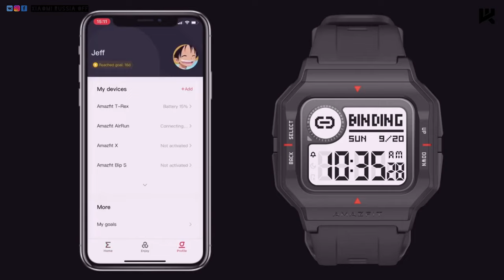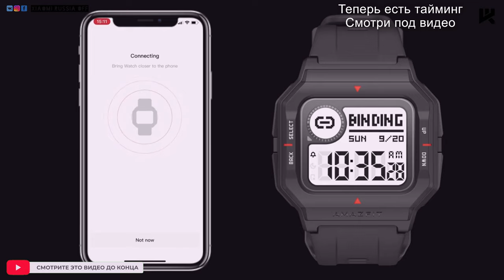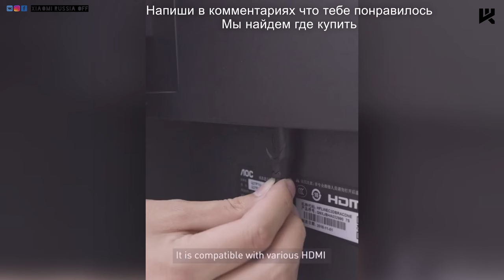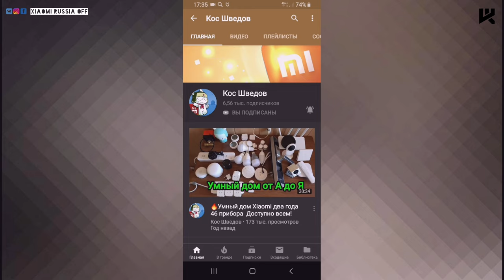12 новинок Xiaomi август (4) 2020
▼ Нажмите "ЕЩЕ" для полного описания ▼
2560 магазинов с кэшбэком получи
200 рублей за регистрацию!

Новые товары!